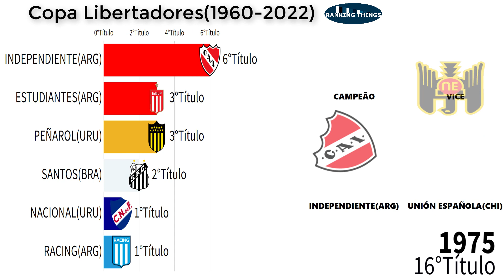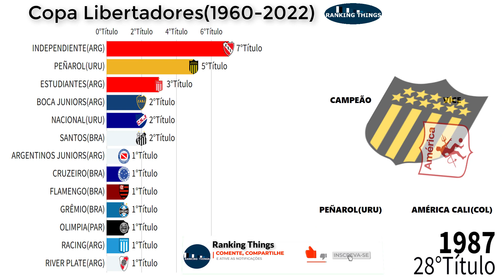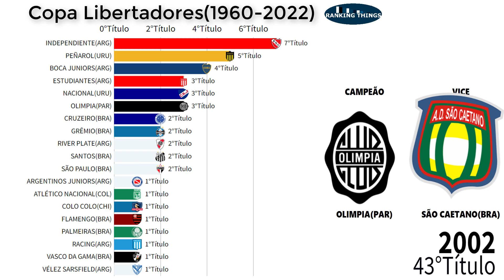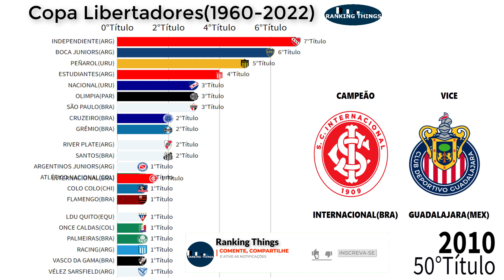CAMPEÕES DA COPA LIBERTADORES 1960 A 2022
Todos os campeões da Copa Libertadores de 1960 a 2022

Dados: Conmebol